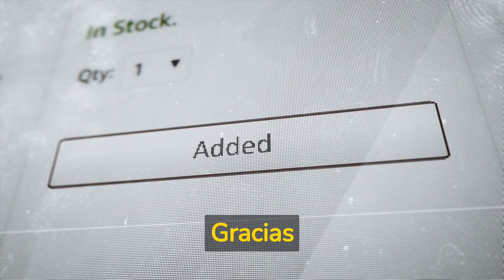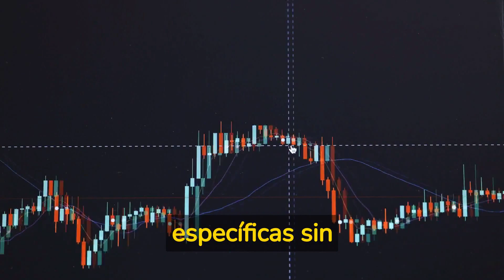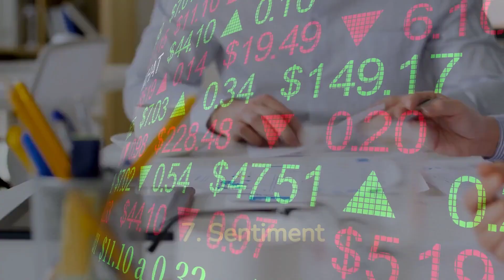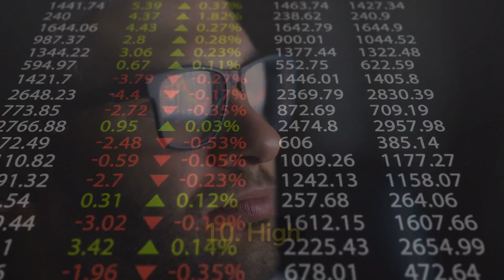10 puntos IMPORTANTES sobre la INTELIGENCIA ARTIFICIAL (IA) y su APLICACIÓN en el ámbito FINANCIERO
🤖 Descubre cómo la Inteligencia Artificial (IA) está revolucionando el mundo de las finanzas en este video informativo. Exploraremos 10 aspectos clave de la IA en el ámbito financiero, desde el análisis de datos y la toma de decisiones hasta las inversiones automatizadas y la gestión de riesgos. Aprende cómo esta tecnología emergente está transformando la forma en que los profesionales financieros trabajan y cómo puede beneficiarte a ti como inversor. ¡No te lo pierdas!